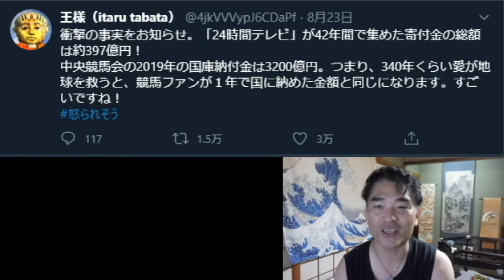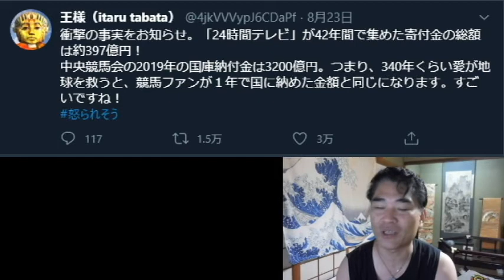【億万長者合宿リメンバー】第155話：24時間TV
【億万長者合宿リメンバー】第156話：年商100億

「件名：速稼塾（あなたのお名前）」